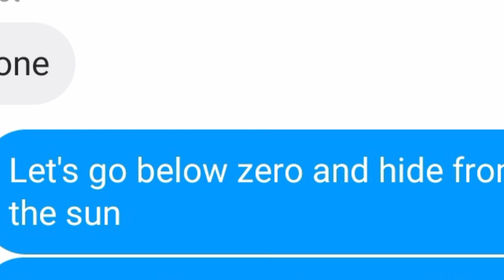Some quality Grandpa and Grand daughter moments || Feat. xxdarkwolfixx and Itz the dorky kid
this was in the shadow family chat